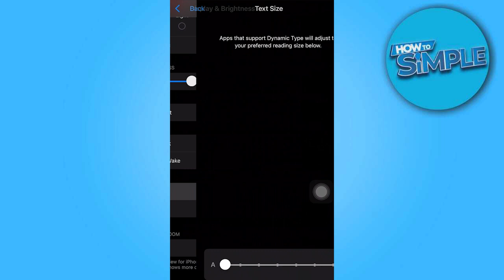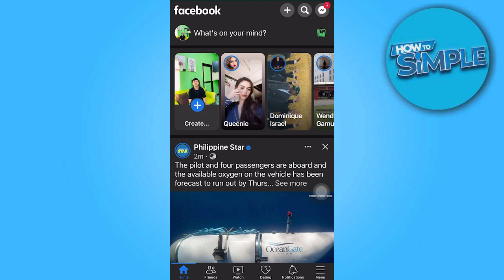How to Change Font Size on Facebook iPhone 2025